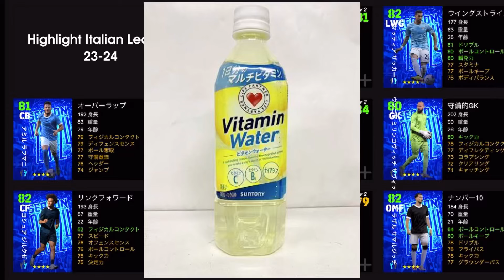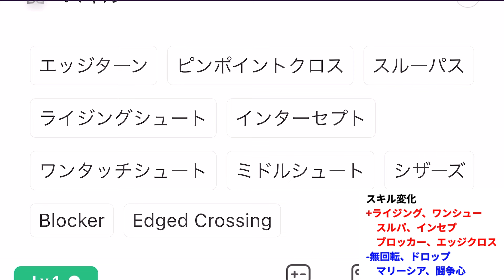【付属FP】eFootball2024 7/15登場 セリエA ×ショータイム スキル半数変化+特別スキルFWとPS変化ST BT逃したあのMF 初FP=1名のみ【イーフト/eFootballアプリ】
ビタミンレモンウォーター当時はパッケージ少し違ったな。
今は水しかほぼ飲まないから
たまにアクエリやファンタ飲むとあれこんな味だったか？ってなる時ある。

『選手評価基準』
‹›内のものはほぼ出ないが、どうしても間くらいの温度感なら時たま現れると思います。
基本◼︎のものが中心
迷ったら厳しく評価するので多少のズレはご勘弁

◼︎SSS・・・（説明不要レベルの当たり）
　‹SS+・・・（SSより少し期待値高め）›
◼︎SS・・・（ガチスカ級）
　‹S+・・・（Sより少し期待値高い）›
◼︎S・・・（強さの保証あり 使い手の好み次第）
　‹AA+・・・（AAより少し期待値が高い）›
◼︎AA・・・（ライブアプデ次第ではチャンスある）
◼︎A・・・（イベントではレギュラー級・好みなタイプなら）
◼︎B・・・（イベントでチャンス・初期ならば）
◼︎C・・・（申し訳ないが使い道不明）